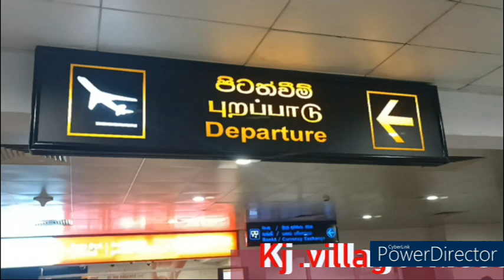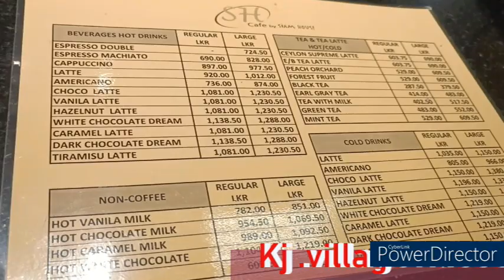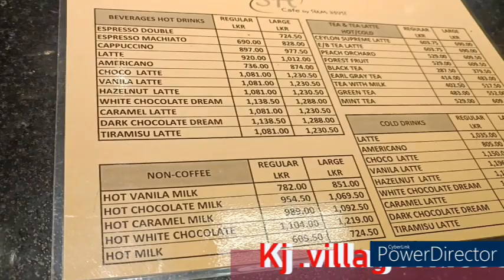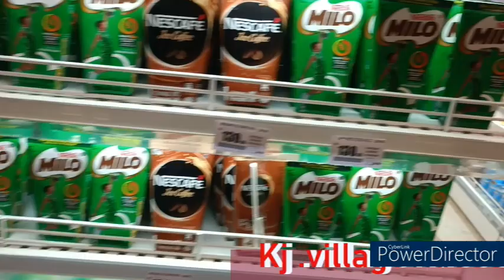Colombo airport Batticaloa கொழும்பு விமான நிலையம் மட்டக்களப்பு